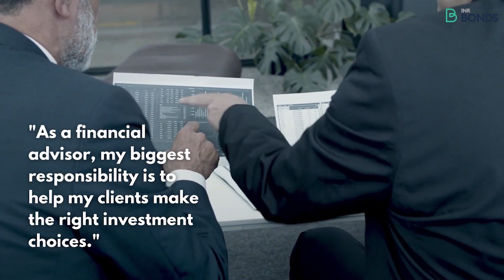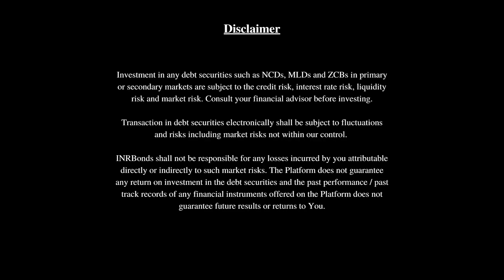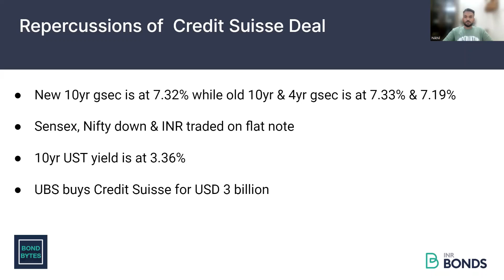Repercussions of Credit Suisse Deal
Bond Bytes – 16th March 2023

•New 10yr gsec is at 7.32% while old 10yr & 4yr gsec is at 7.33% & 7.19%

•Sensex, Nifty down & INR traded on flat note

•10yr UST yield is at 3.36%

•UBS buys Credit Suisse for USD 3 billion

For support contact Ketan & Nikhil at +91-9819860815 & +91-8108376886